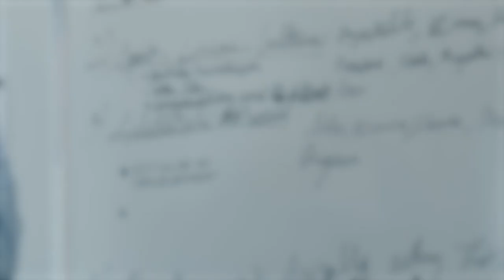CTJ Saint Pierre et Miquelon "Citoyens du Monde"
Le Conseil Territorial met en place un projet pour son CT des jeunes un projet: Citoyens du Monde qui éclaire les 18 jeunes sur leurs rôles d'élus et sur ce que c'est être citoyens. Après leur installation, ils sont partis en week-end en immersion à Miquelon encadrés par le sénateur Stéphane Artano, et les formateurs Anne Dorr et Ismael M Baye pour l'association Expressions de France pour définit des projets  utiles à leur territoire.